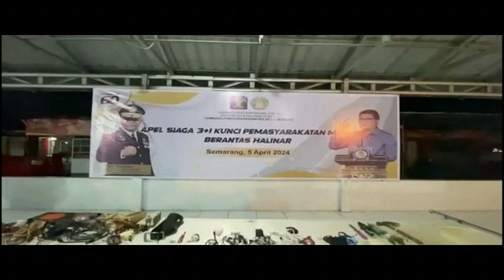PETUGAS GABUNGAN RAZIA LAPAS TEMUKAN BARANG TERLARANG